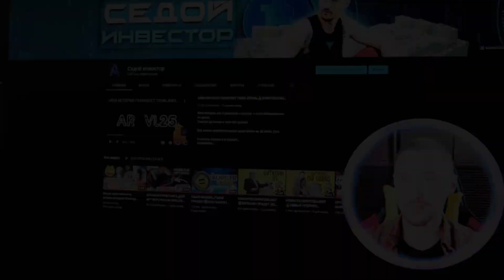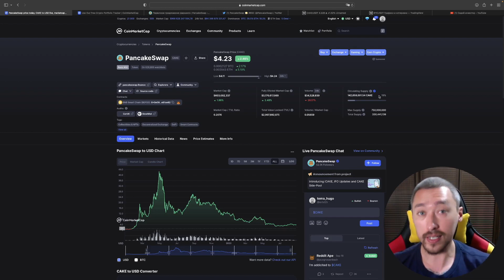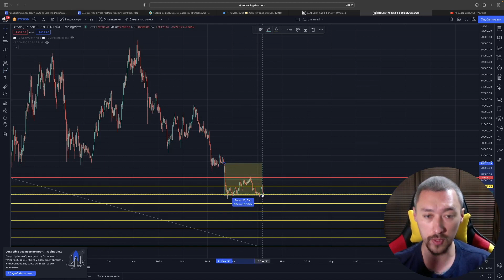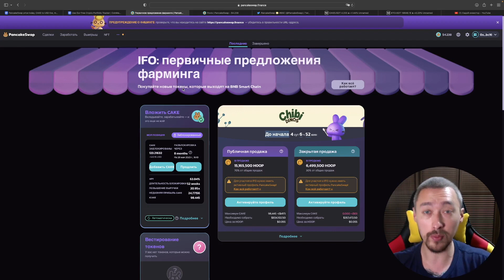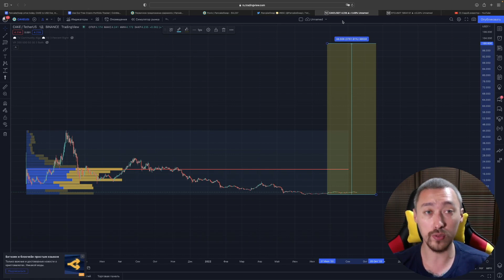CAKE→АКТУАЛЬНЫЕ РАЗБОР🚨СТЕЙКИНГ⎮IFO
Актуальные разбор токена Cake

TXG4tNoJGf6uqBR9XBRC9g5ckH5tfvp2i6
Dash
XgD8yUj7vDE3Ux6LM9kNDKUNdguDXx1sWZ